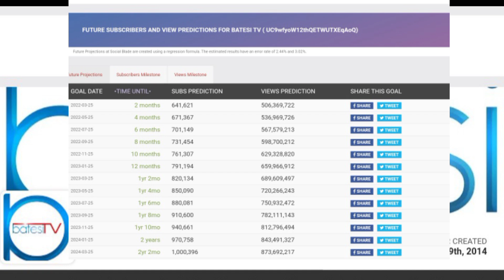Ka Ei ka YouTube Channel ha Meghalaya kabanPoi nongkong ia ka 1 million Subscribers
Ka Ei ka YouTube Channel
ha Meghalaya kaban

bad ha kano ka snem kan poi
shi million subscibers

Kumno ka Pisa ka Poi sha
ka Bank Account ki Nongleh

mano ba dei trai ia kine mynno la seng ia ki || katno ngut ki briew ba pyndonkam ia ki